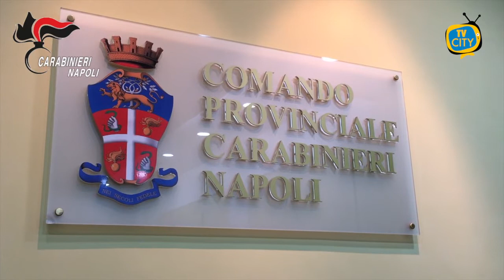Napoli: omicidio di Camorra, arrestati il mandante e l'esecutore - VIDEO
Alle prime ore del mattino, a Milano e Saluzzo, i Carabinieri del Nucleo Investigativo di Castello di Cisterna hanno dato esecuzione ad un’ordinanza di custodia cautelare in carcere emessa dal G.I.P. del Tribunale di Napoli su richiesta della locale Direzione Distrettuale Antimafia, a carico del primogenito di DI LAURO Paolo, alias “Ciruzzo o’ milionario”, DI LAURO Cosimo, cl. ’73, reggente del clan “Di Lauro” durante la “Prima faida di Scampia” e TODISCO Nicola, alias “ninnone”, cl. ’82, ritenuto anch’egli elemento di spicco del medesimo sodalizio criminale; i due, già detenuti per altra causa, sono gravemente indiziati dei reati di “omicidio volontario aggravato per aver agito con premeditazione” e “detenzione e porto abusivo di armi”, aggravati dal “metodo e dalle finalità mafiose”.

Il provvedimento scaturisce dagli accertamenti svolti dal Nucleo Investigativo di Castello di Cisterna sotto il coordinamento della D.D.A. di Napoli e dalle concordanti dichiarazioni di plurimi collaboratori di giustizia in merito alle responsabilità in capo al DI LAURO e al TODISCO rispettivamente quali mandante ed esecutore materiale dell’omicidio di DE FELICE Massimiliano (legato da rapporti di parentela con le famiglie “Abbinante” e “Notturno”, all’epoca al vertice della contrapposta alleanza scissionista), avvenuto a Napoli, nel quartiere Scampia, il 28 novembre 2004; periodo in cui era in atto appunto la “Prima faida di Scampia”, guerra senza quartiere, protrattasi dall’ottobre del 2004 all’aprile del 2005, che ha mietuto numerose vittime, quasi tutte tra congiunti dei principali esponenti criminali e spesso del tutto estranee a contesti camorristici, secondo una strategia di tipo terroristico messa in atto dai killer.

Infatti, il contesto criminale dell’omicidio DE FELICE, avvenuto nelle fasi iniziali della “Prima faida di Scampia”, esploso in un momento storico in cui era in atto un riequilibrio dei rapporti di forza e delle relazioni tra i clan napoletani, fu, sostanzialmente, una prima risposta al duplice omicidio di MONTANINO Fulvio e SALIERNO Claudio, uomini di estrema fiducia di Cosimo DI LAURO, verificatosi esattamente un mese prima rispetto a quello del DE FELICE, ovvero il 28 ottobre 2004 e che, di fatto, aveva segnato l’inizio della contrapposizione tra gli scissionisti, composti dai clan “Abete-Notturno”, “Abbinante”, “Marino”, “Amato-Pagano” e il clan “Di Lauro”.

Le attività investigative hanno permesso di ricostruire la dinamica dell’omicidio, nonché di accertare che la vittima era stata attinta al capo ed al torace da molteplici colpi di arma da fuoco e che DI LAURO Cosimo aveva richiesto al “gruppo Prestieri”, quest’ultimo, all’epoca articolazione dei “Di Lauro”, dislocato e operante nelle aree cd. “Oasi del Buon Pastore” e “Sette Palazzi” del quartiere Scampia di Napoli, l’esecuzione di un omicidio ai danni della contrapposta “alleanza scissionista”.

L’esecutore materiale dell'omicidio, TODISCO Nicola, che poteva contare in un rapporto di conoscenza reciproca con la vittima, era ritenuto da quest'ultima un "insospettabile", quindi, elemento all’epoca di basso spessore criminale; fattore, quest’ultimo, che non aveva ingenerato alcun sospetto nello sventurato DE FELICE.

Infatti, a conferma di tale circostanza, le dichiarazioni di molteplici collaboratori di giustizia hanno permesso di stabilire che TODISCO Nicola, nell'avvicinare l'ignaro malcapitato con la scusa di avvisarlo circa la presenza delle Forze dell'Ordine nei paraggi, lo aveva anche salutato, per poi esplodergli contro, subito dopo, numerosi colpi di arma da fuoco.